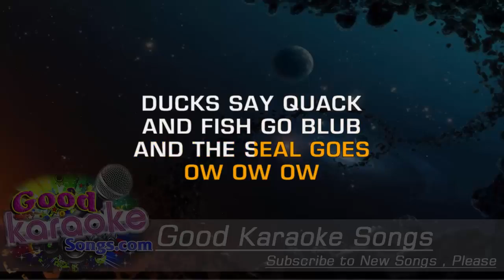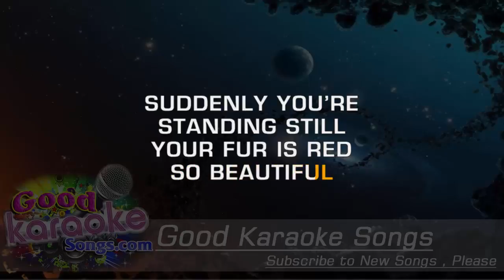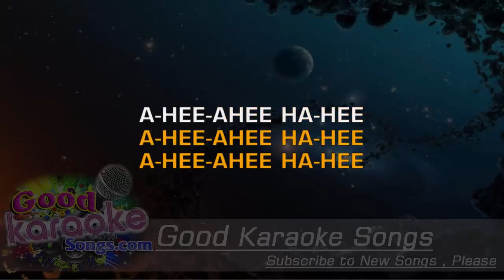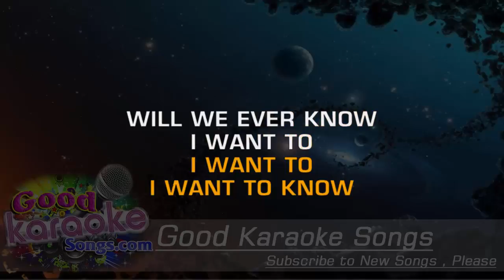The Fox - Elton John ( Karaoke Lyrics )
Dog goes woof, cat goes meow.
Bird goes tweet, and mouse goes squeak.
Cow goes moo. Frog goes croak, and the elephant goes toot.
Ducks say quack and fish go blub, and the seal goes OW OW OW.
But there's one sound that no one knows...

Ring-ding-ding-ding-dingeringeding!
Gering-ding-ding-ding-dingeringeding!
Gering-ding-ding-ding-dingeringeding!
WHAT THE FOX SAY?
Wa-pa-pa-pa-pa-pa-pow!
Wa-pa-pa-pa-pa-pa-pow!
Wa-pa-pa-pa-pa-pa-pow!
Hatee-hatee-hatee-ho!
Hatee-hatee-hatee-ho!
Hatee-hatee-hatee-ho!
Joff-tchoff-tchoff-tchoffo-tchoffo-tchoff!
Joff-tchoff-tchoff-tchoffo-tchoffo-tchoff!
Joff-tchoff-tchoff-tchoffo-tchoffo-tchoff!

Big blue eyes, pointy nose, chasing mice, and digging holes.
Tiny paws, up the hill, suddenly you're standing still.
Your fur is red, so beautiful, like an angel in disguise.
But if you meet a friendly horse, will you communicate by mo-o-o-o-orse, mo-o-o-o-orse, mo-o-o-o-orse?
How will you speak to that h-o-o-orse, h-o-o-orse, h-o-o-orse?

Jacha-chacha-chacha-chow!
Jacha-chacha-chacha-chow!
Jacha-chacha-chacha-chow!
Fraka-kaka-kaka-kaka-kow!
Fraka-kaka-kaka-kaka-kow!
Fraka-kaka-kaka-kaka-kow!
A-hee-ahee ha-hee!
A-hee-ahee ha-hee!
A-hee-ahee ha-hee!
A-oo-oo-oo-ooo!
Woo-oo-oo-ooo!

The secret of the fox, ancient mystery.
Somewhere deep in the woods, I know you're hiding.
What is your sound? Will we ever know?
Will always be a mystery what do you say?

You're my guardian angel hiding in the woods.
What is your sound? (A-bubu-duh-bubu-dwee-dum a-bubu-duh-bubu-dwee-dum)
Will we ever know? (A-bubu-duh-bubu-dwee-dum)
I want to, I want to, I want to know! (A-bubu-duh-bubu-dwee-dum)
(Bay-buh-day bum-bum bay-dum)